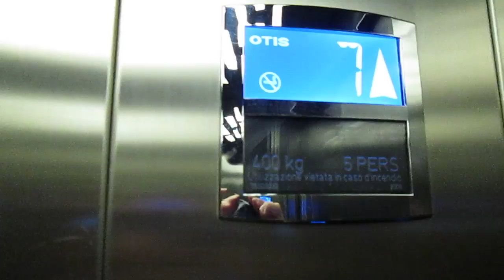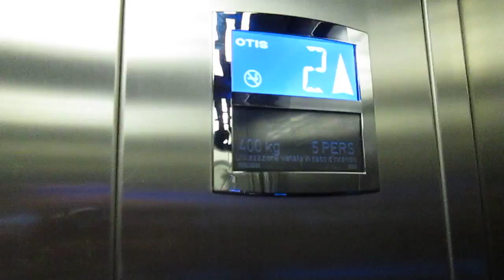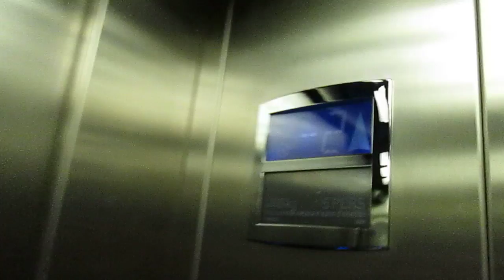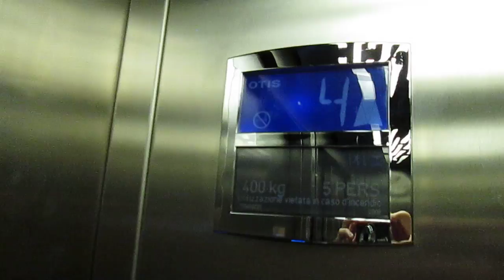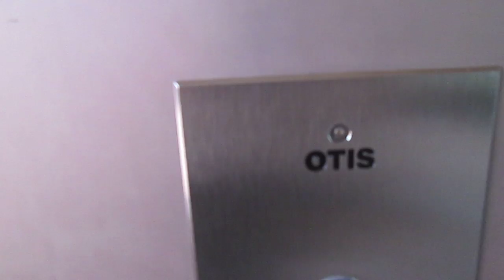2 Lift Fiam/Ascensa @ Via Pelli 13, Lugano Switzerland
Ecco di seguito le caratteristiche tecniche/Following technical informations:
Ascensori/Elevators: 1,2 (Impianto duplex/Duplex elevator system):
-Marca/Brand: Fiam/Ascensa lift
-Mod: OTIS
-Azionamento/Type: Elettrico, a funi/Traction
-Capacità/Capacity: 400 KG / 5 Pers.

*Nel lift 2 questo piano è bloccato/in the lift 2 this floor is locked off